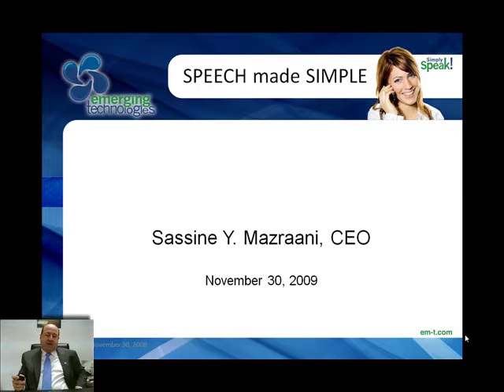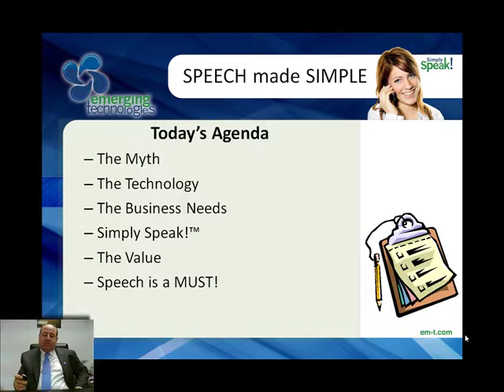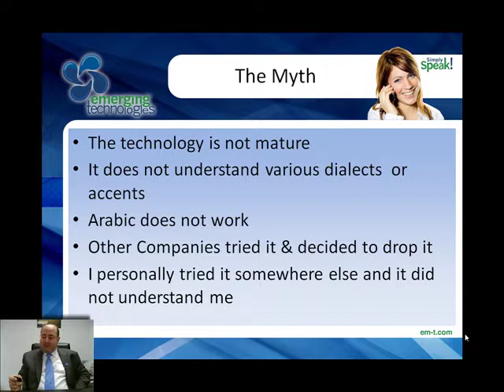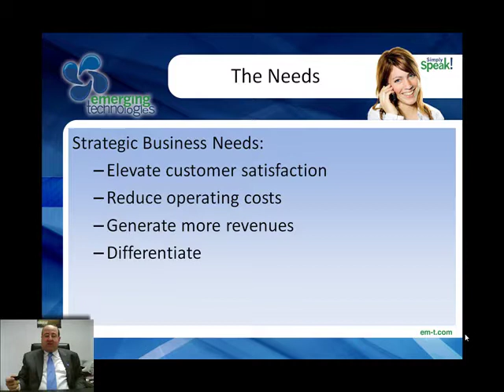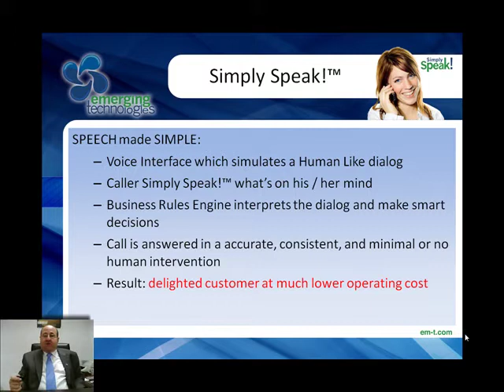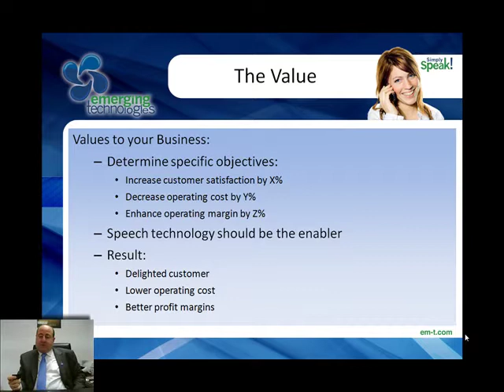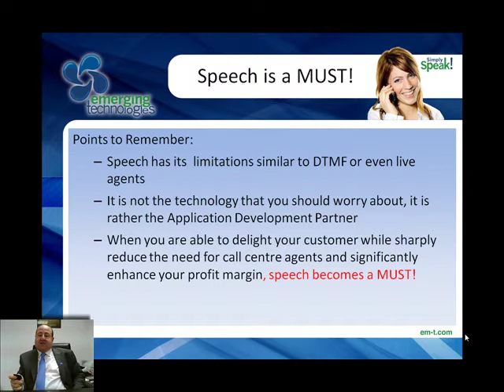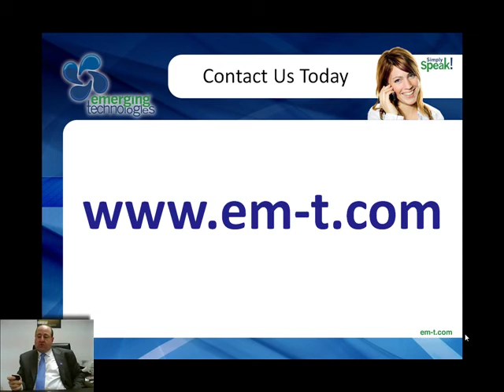Emerging Technologies (Abu Dhabi) Simply Speak Approach to Arabic Speech Recognition Technology.mp4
Emerging Technologies' CEO, Sassine Mazraani, explains the company's new Simply Speak approach to Arabic speech recognition technology.